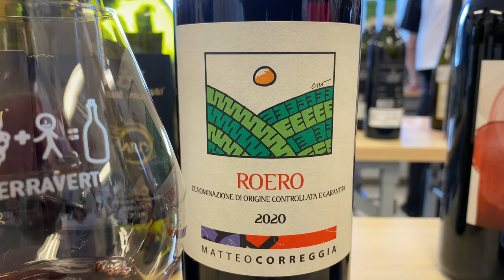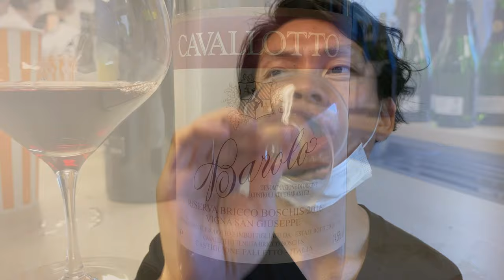🇮🇹8.4点出た🍷!! 新ヴィンテージ到着！🇮🇹8/18 テラヴェール様【ソムリンTV】日々の試飲会おすすめワイン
【今回紹介したワイン】
セルジオ・アルクリ Sergio Arcuri
チロ・ロッソ・クラシコ・スペリオーレ・リゼルヴァ ・アリス
Ciro Rosso Classico Superiore Riserva “Aris”
2018　¥3,200

マッテオ・コレッジァ Matteo Correggia
ロエロ・ロッソ　Roero Rosso
2020 ¥3,100

トゥニアTunia
ロッソ・キアッソブイオ Rosso “Chiassobuio”
2013 ¥4,500

カヴァロット・ブリッコ・ボスキス
Cavallotto Bricco Boschis
バローロ・リゼルヴァ・ブリッコ・ボスキス・サン・ジュゼッペ
Barolo Riserva Bricco Boschis “San Giuseppe”
2016 ¥26,000